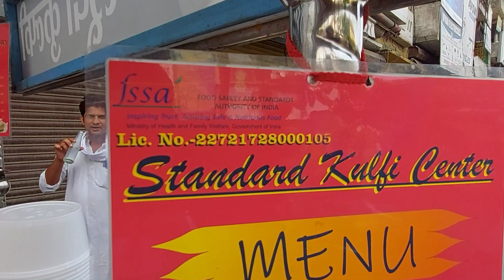Traveling By Train From Saharanpur To CCS University Meerut | Indian Railways | DeepakVLog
Traveling By Train From Saharanpur To CCS University Meerut | DeepakVLog

I went to CCS University Meerut on 03 July 2021 for getting the documents that were pending for 2 years. Finally, I got it and I am so happy about that :)

I have explained the things about the full journey in this VLog. You can watch and enjoy the Video.

मैं 03 जुलाई 2021 को सीसीएस यूनिवर्सिटी मेरठ 2 साल से लंबित दस्तावेज लेने गया था। अंत में, मुझे मिल गया और मैं इसके बारे में बहुत खुश हूं :)

मैंने इस VLog में पूरी यात्रा के बारे में बातें बताई हैं। आप वीडियो देख सकते हैं और आनंद ले सकते हैं।

About Saharanpur:
Saharanpur is a city and a municipal corporation in Uttar Pradesh, India. It is also the administrative headquarters of Saharanpur district. Saharanpur city's name was given after the Saint Shah Haroon Chishti. A very famous temple of "Shakumbhri Devi" is situated in Saharanpur. Wikipedia

About Chaudhary Charan Singh University:
Chaudhary Charan Singh University (CCS University), formerly Meerut University, is a public state university located in Meerut, Uttar Pradesh, India. The university was established in 1965. It was later renamed to its current name after Chaudhary Charan Singh, former Prime minister of India. The university celebrated its silver jubilee in 1991. Wikipedia